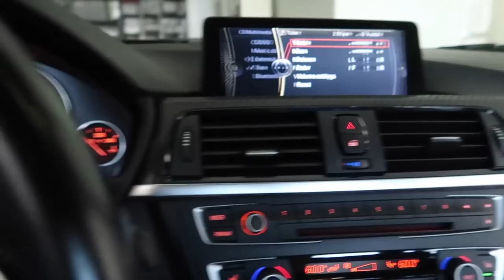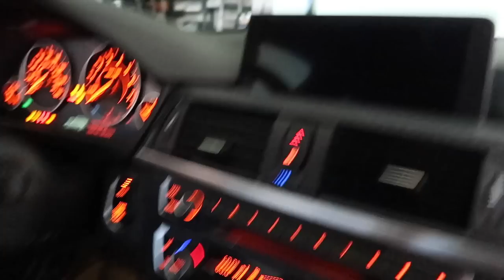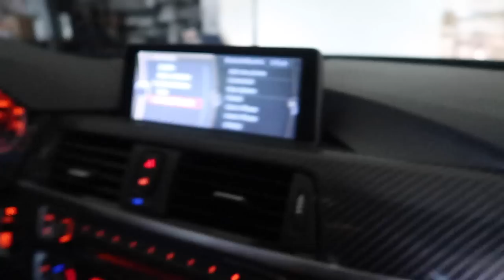MY EARS ARE IN HEAVEN! INSTALLING BIMMERTECH FULL AUDIO ON MY BMW F30!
F80 M3 MOD LIST:
Exhaust System:
Carbon Shark Fin:
Carbon Grills:
Wheels:
Suspension:
Steering wheel:
Ambient Light:
Strut Bar:
Oil Cooler:
KiesMotorsports (NOUR5)
BurgerTuning
FCP EURO
AzaAutoWheel
Suvneer
SSR Performance
Valvetronic (NOUR)
RoughCountry
TireWheelZone